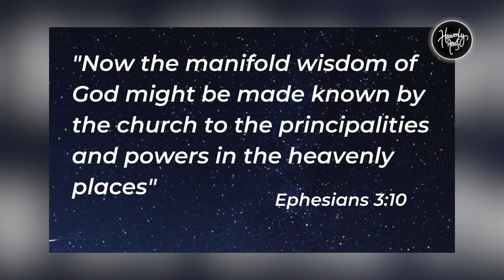Church is the Spiritual Law Enforcing Body (Part 2) | Daily Devotion | HEAVENLY FEAST